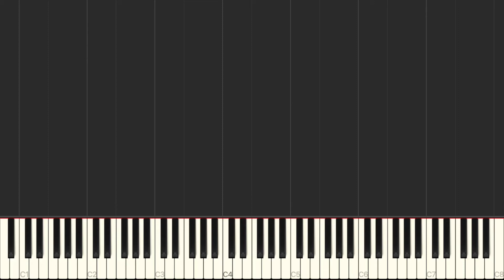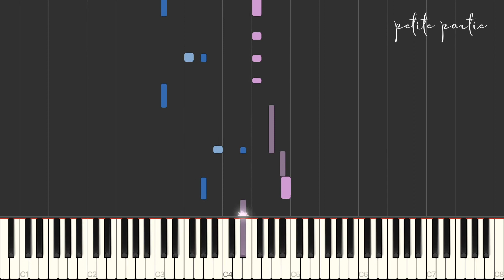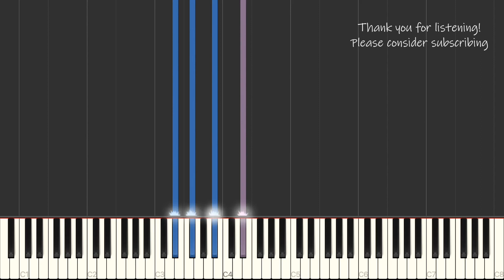Petite Partie - Firestore (Piano Tutorial)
This gorgeous piece was a request from a listener and I'm very happy to play it for you today.